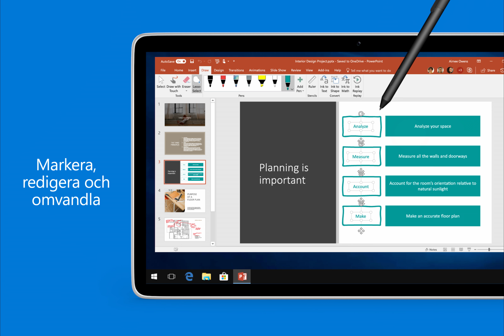Office on Windows – best duo for doing.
If you can think it, you can ink it